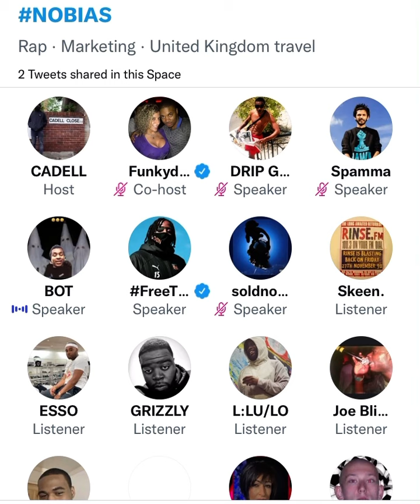Cadell and SM vs HYPERMASCULINE 😳⚠️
Hype Hype Dis Year